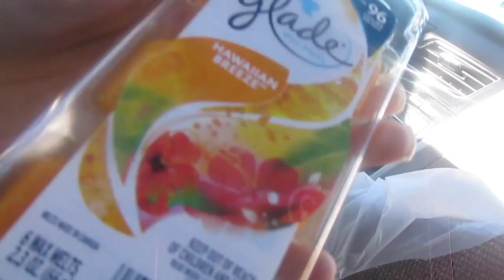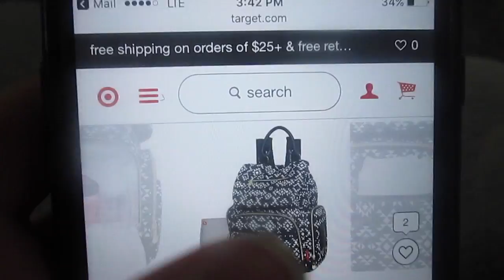Maddison's first time at the park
maddison loved the park so much ,i hope you guys enjoy this video be sure to give this video a thumbs up! and follow me on insta at soniaandmaddison camera i used : cannon power shot